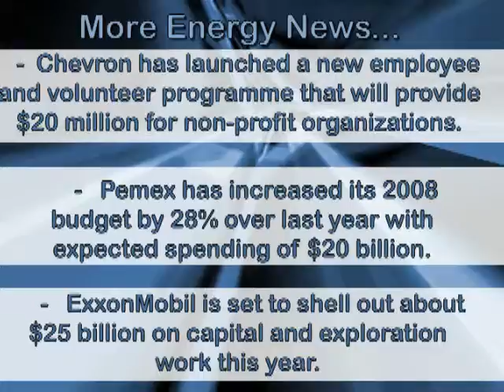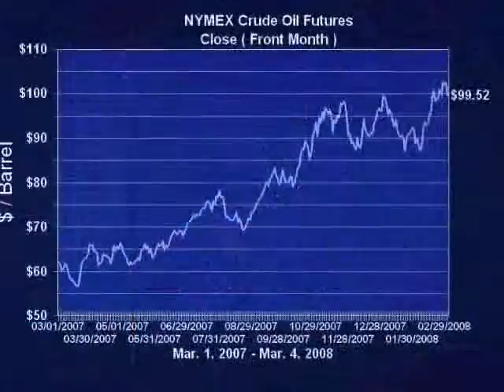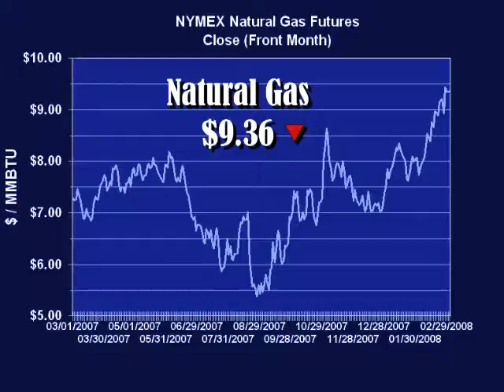EnergyScout 3-6-2008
Daily News In The Energy Industry